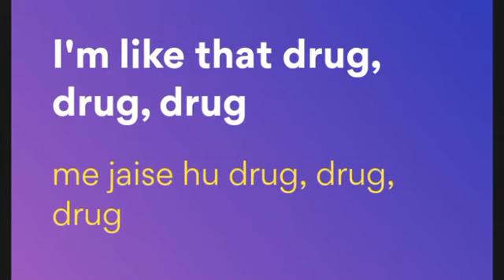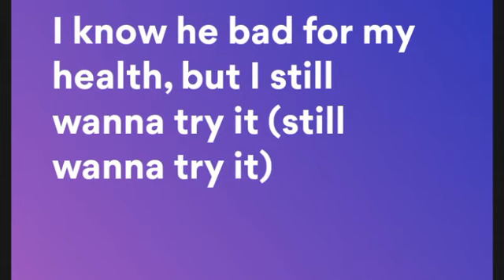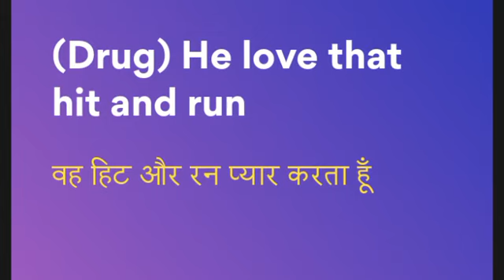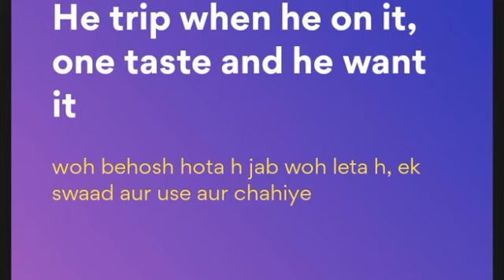Fifth Harmony - He Like That (Lyrics Hindi English)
Use Refer Code -   DEVB26E5  for bonus.

instant withdrawal , minimum withdrawal , withdrawal on paytm , upi , bank account etc trusted app.

100% earning, instant withdrawal,
minimum withdrawal, daily payment

English Hindi lyrics
Hindi English lyrics
Knowledge